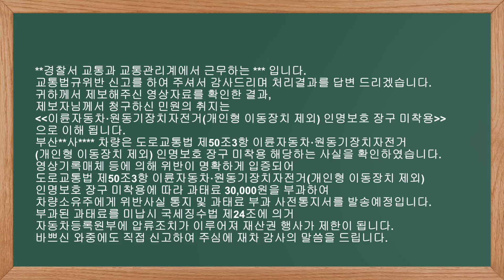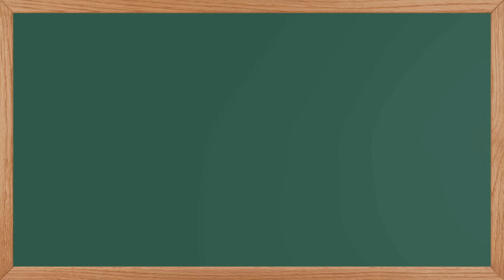1842.Q.오토바이 헬멧 미착용 과태료 30,000원 단속되었을 때 돈 아끼는 방법 -A.경찰서 가서 내가 직접 운전했다고 말하고 범칙금 20,000원을 내면 된다.(벌점 없음)